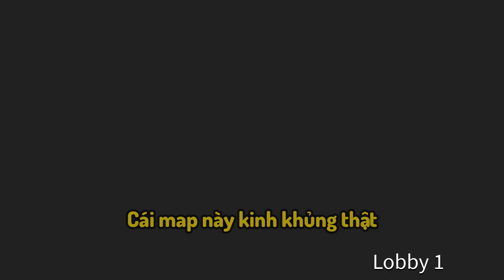Đạt level 200 - Dungeon Quest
Yeah
Cuối cùng
Sau bao năm
Nếu ai muốn làm thêm thì bình luận nhé

Bản quyền của Mit Legend